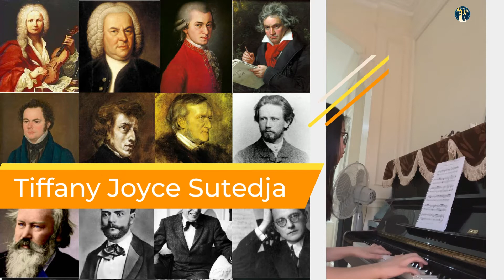Menuet in G (Bach) - Tiffany Joyce Sutedja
Tiffany mengambil program sekolah akselerasi,  sehingga dia  mempunyai banyak kegiatan sekolah dan les, maka itu tidak banyak waktu tersisa untuk berlatih piano.

Namun, Tiffany tetap berkomitmen belajar dan selalu berusaha latihan saat ada  waktu luang.  Dengan naik tingkat ke grade 3 ABRSM, Tiffany mulai terekspose kepada musik /lagu yang indah,dan menarik, dan membuatnya semakin bersemangat latihan sekalipun kegiatan sekolah tetap sama banyaknya.

Ini adalah hasil dari kegigihan Tiffany selama ini. Teruslah berlatih piano dan gapai minimum sampan grade 5 ABRSM.